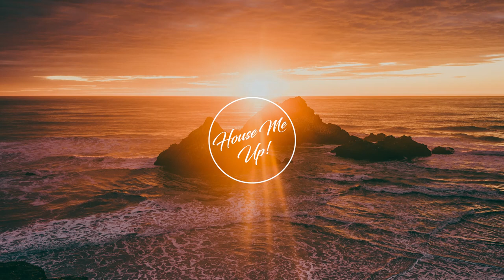Professor, Lena Chamamyan - Love in Damascus (Original Mix)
Photo by Zhan Zhang on Unsplash

Respect The Contributors By Purchasing Your Own Copy.